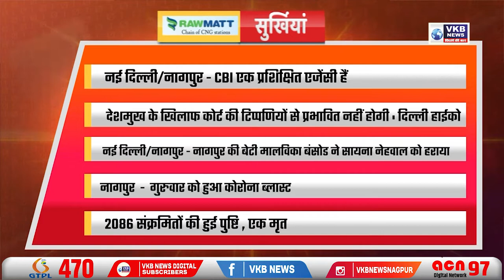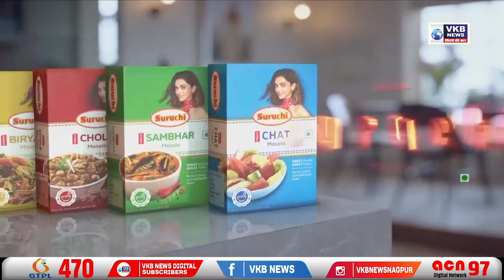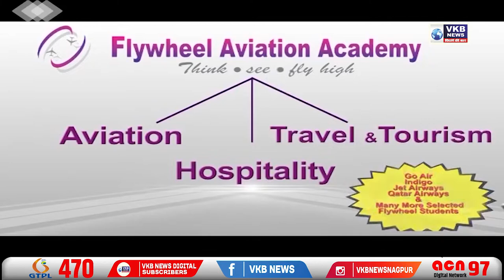मिस्टर एण्ड मिस स्वदेशी इंडिया शो का आयोजन